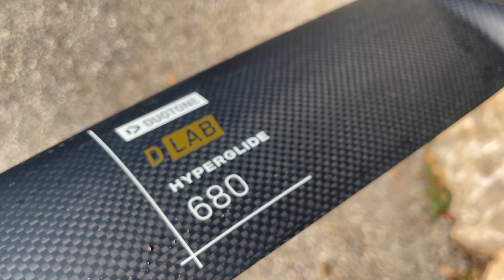Foils ultra high aspect : ce qu'il faut savoir pour ne pas se tromper en supfoil et wingfoil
L' évolution des foils engendre des ailes avant avec un allongement ou aspect ratio de plus en plus élevé. A quoi et à qui ces foils Ultra High Aspect
sont-ils destinés? Quels sont leurs avantages et quelles sont leurs limites? J'ai testé plusieurs modèles et en particulier le Duotone Hyperglide (AR14) en 680 et 880 cm2 en supfoil et en wingfoil et je vous partage ici mon retour d'expérience après mes tests.

Images: Raphaël Bauer, Kristo Lecomte, Julien Bru, Erwan Jauffroy

LIENS UTILES
Le super site de voyages et stages wingfoil de mon pote

AUTRES TUTOS
Playlist conseils matos:

Chapitres
00:00 intro
01:05 J'ai besoin de vous
02:06 C'est quoi un foil UHA?
02:56 Pourquoi les aspect ratios augmentent-ils constamment?
04:10 Les avantages des foils UHA
06:47 Les limites des foils UHA
11:42 Résumé